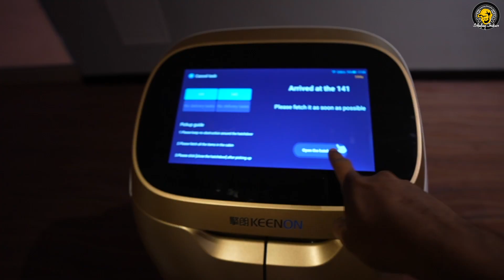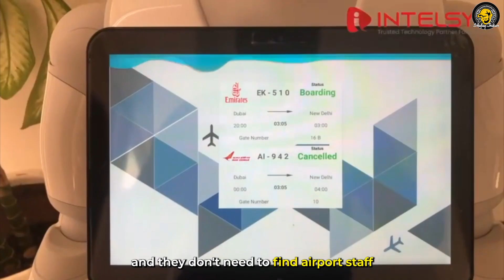Robots in Dubai today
if you're curious to know the futuristic things that are life and the ones that are coming, here is a small glimpse of it
Thank Earthone Technology for making this video happen.